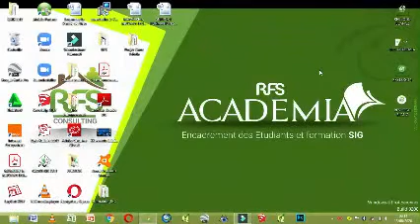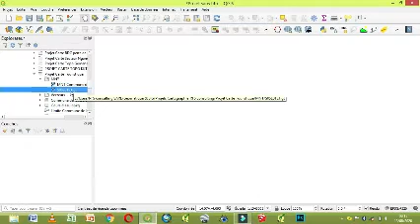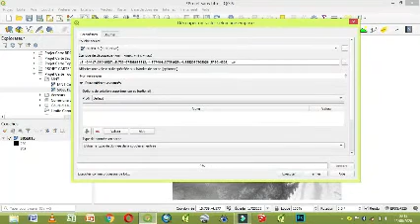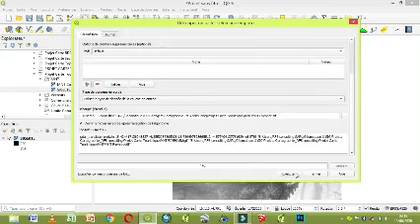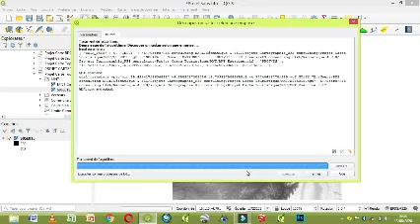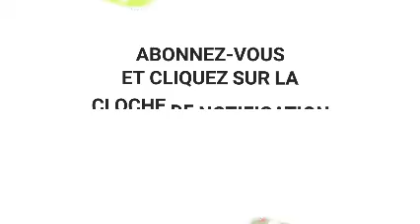Pratique SIG : Comment générer les Courbes de niveau sur QGis Part. 1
RFS Academia, programme d'encadrement des étudiants finalistes et formation de SIG. Cette vidéo est dans le cadre de notre session de formation accélérée de SIG-Cartographie de 10 Séances (en Présentiel et en Ligne)